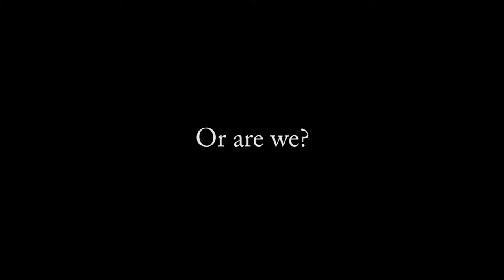Gaiety Theatre Trailer- Paranormal investigation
The Gaiety Theatre and Grand Hotel, paranormal episode trailer.